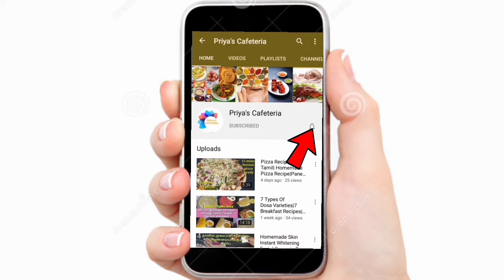சிக்கன் கிரேவி இந்த மாதிரி செஞ்சு பாருங்க |Restaurant Style Chicken Gravy in Tamil |Chicken Curry.